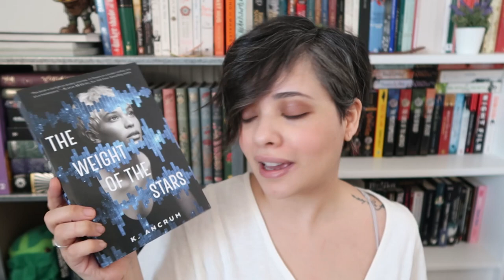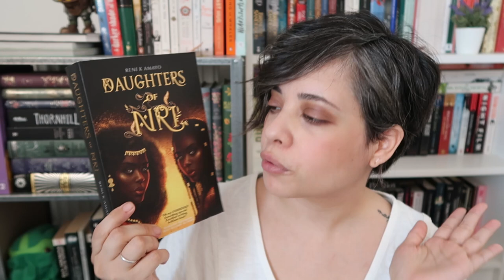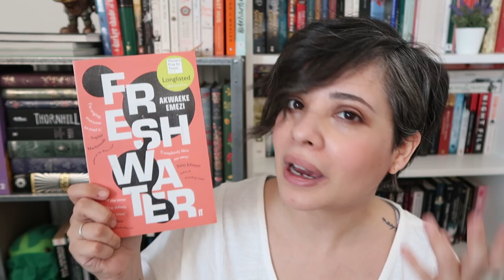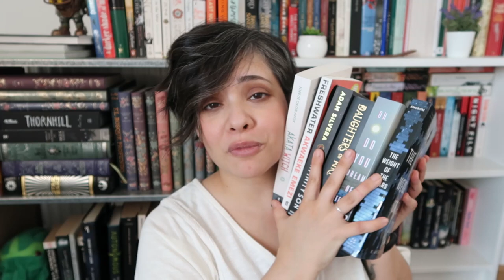How to read more diversely!!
Please note that I was mostly talking bout race in this video but I do want to say that Queer Authors also should be read and not passed over for cishet authors!

Books mentioned:
✨Do you Dream of Terra-Two? by Temi Oh?
✨Infinity Son by Adam Silvera
✨The Fifth Season by N.K. Jeminsin
✨Fresh Water by Awaeke Emezi
✨The Daughters of Nri Reni K. Amayo
✨The Weight of the Stars by K. Ancrum